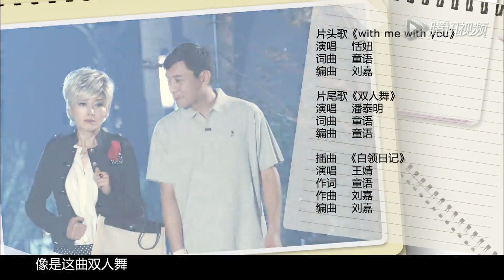《女人的诱惑》第28集 | 普通女孩子突然变成总裁秘书走上残酷的职场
导演：金敖勋、张健伟
主演：恬妞、杨紫彤、潘泰名、邓英
《女人的诱惑》的故事发生在一家国际时尚传媒集团的中国杂志总部。生于普通家庭的女主人公韩露（恬妞饰）刚从北京某大学文学系毕业。《HAN尚》是一本时尚杂志，由“时尚第一主编”亲自操刀运营，周恬因机缘巧合成为主编韩露（恬妞饰）的初级秘书，在这之后伴随她而来的是以前未曾想象过的残酷职场经历。女主人公通过自己的勤奋和努力，很快完成了“麻雀变凤凰”的过程，经历了一场梦幻般的职场冒险。在这个化茧成蝶的过程中，身上所体现出的执着、奋进和面对何种困难都不放弃的精神鼓舞和感染着每个人，在痛并快乐的奋斗过程中，周恬（杨紫彤饰）却发现自己一直努力不放弃的工作并不如想象中的那么美好，而她的爱情也因环境的改变面临着考验。